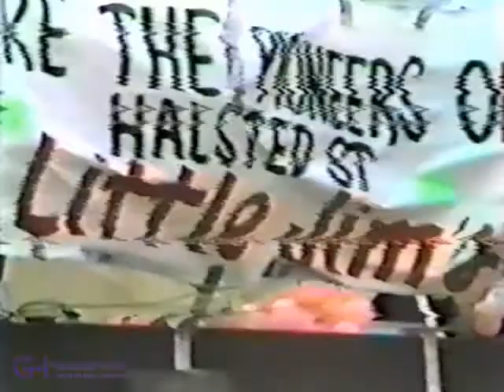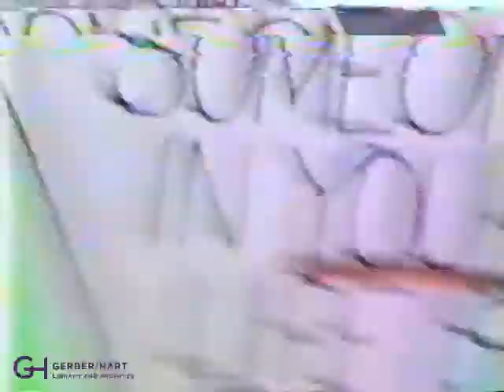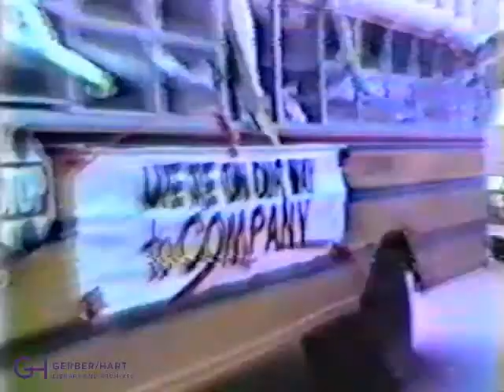Chicago Pride Parade 1983 (3)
Gerber/Hart’s Pride Parade collection has two extended recordings and one shorter of the 1983 Chicago Pride Parade. This third shorter recording was produced by Sam’s a bar, that was located on Clark just south of Diversey. It starts with the giving out of free “gay popcorn” to preparade bypassers. The person recording the tape seems to have been initially standing next to the person recording the first tape and then moved a little north. There is not recording of the rally. It includes  the recently former Mayor Jane Byrne who gets extended applause at the rally in the second tape. The reduced quality of the recording seems to have more from being recorded from a degraded master that may have been frequently played in the bar. This recording was received on the same tape as the first recording, which has a better quality.